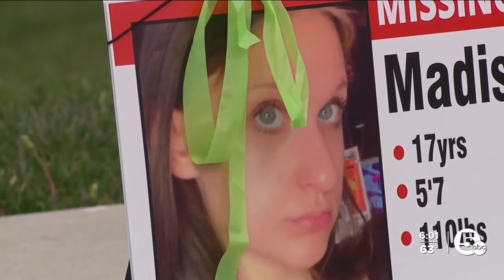Police find missing Lakewood teen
Madison Rich, 18, who was missing for weeks has been found safe, according to the Lakewood Police Department.